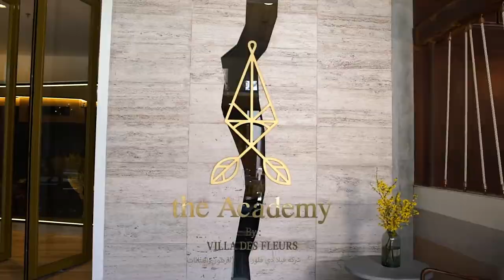Living Kuwait _ The Academy By VDF By Dalal And Reem AlSanea